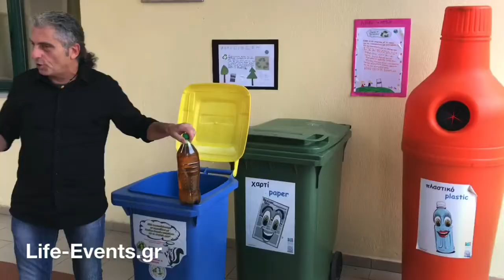Βράβευση 3ου Δημοτικού Σχολείου Εύοσμου για την συλλογή και ανακύκλωση τηγανέλαιου